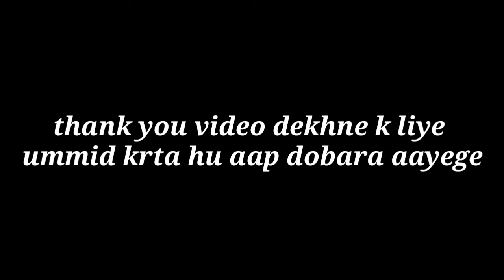मेहनती किसान की कहानी जो आप को जिंदगी में आगे बदने में मदद करेगी। farmer's story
Doston is video mein is Kisan ki kahani aapke jindagi mein aapko aage badhane se kafi madad karegi is video mein yah Kisan kaise kaise apni mehnat se fasal udata hai aur kaise kaise jindagi mein aage badhta hai yah sab is video mein bataya gaya hai agar aap is video ko dekhenge to aapko bahut kuch Jaan ko aur bahut kuchh sikhane ko milega to Mera aap se bus yahi request hai ki aap is video ko pura dekhiae taki aap kuch kar sake to bus is video ko pura dekhna aur agar yah video aapko ek percent yani thoda sa bhi achcha lagta hai to please is channel ko subscribe karna aur notification Bell call per set kar lena taki meri koi bhi video aapke pass sabse pahle pahunche#farmerstory#kahani#lifestory